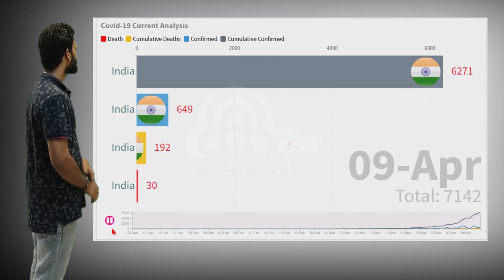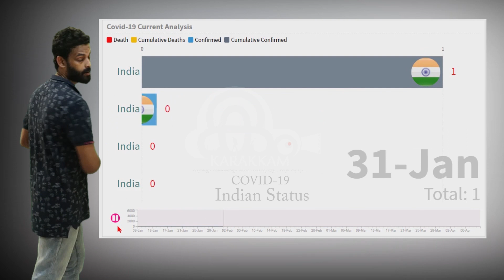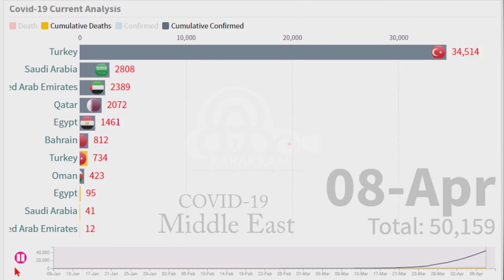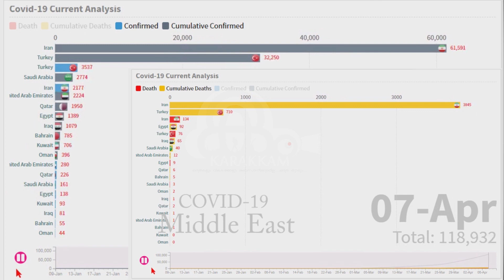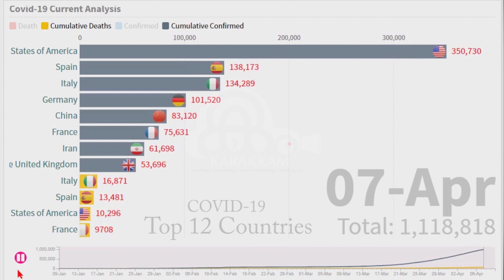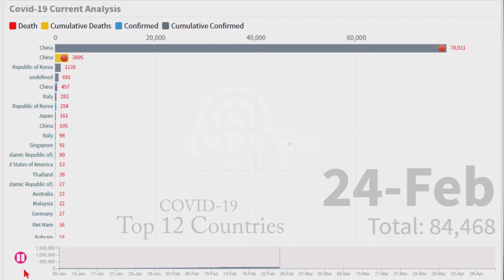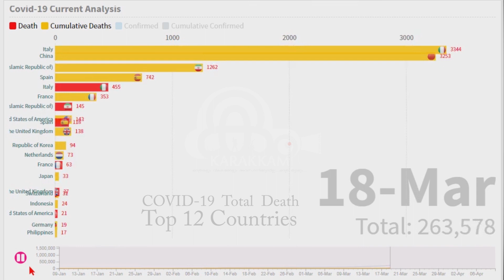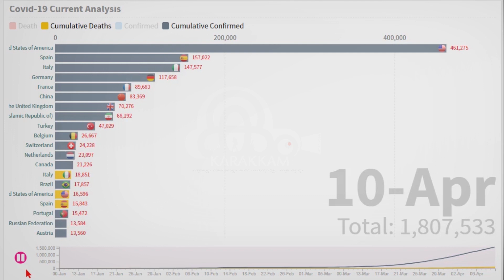Corona world Status | Running bar chart analysis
Total corona case analysis based on WHO report January to April 10. In this video we can check the complete covid-19 status as following.
 दुनिया के ग्राफ को अपडेट करता है . كوفيد 19 بتحديث الرسم البياني العالمي

Analyzing Data Death Cases, Cumulative Death Cases, Confirmed Cases and Cumulative Death cases.

COVID Indian Analysis:
1. How many corona cases in India?
2. How many corona death cases in India?
3. Total daily death cases in India?
3. How many confirmed corona cases in India?

COVID Middle East Analysis, mainly KSA, UAE, Qatar, Oman, Bahrain, Egypt, Turkey. (except Iran some other country):
1. How many corona cases in Middle East?
2. How many corona death cases in Middle East?
3. Total daily death cases in Middle East?
3. How many confirmed corona cases in Middle east?

Total COVID-19 Cases country wise, Top 12 counties
1. How many corona virus cases in the world?
2. How many corona virus cases in china?
3. How many corona virus cases in Germany?
4. How many corona virus cases in Italy?
5. How many corona virus cases in France?
6. How many corona virus cases in United State of America USA?
etc.